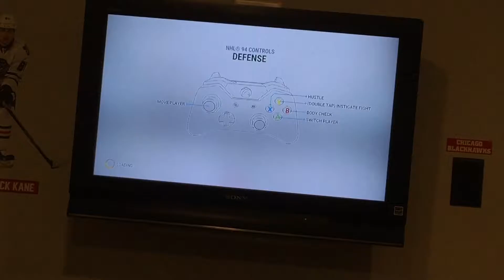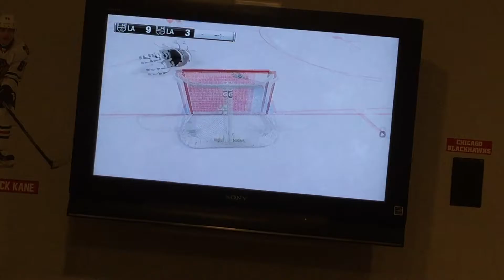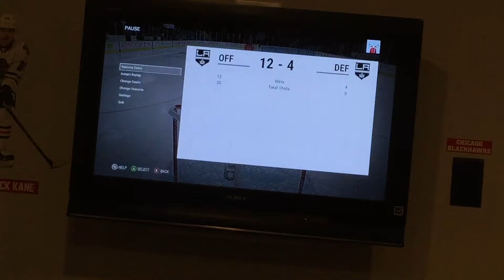Kings goalie practice